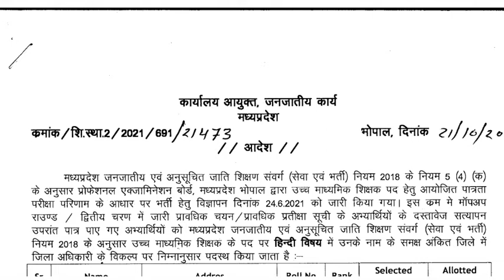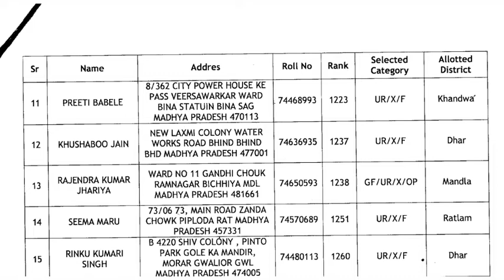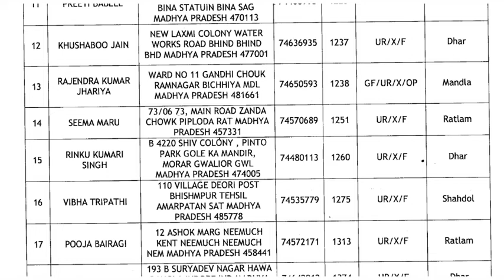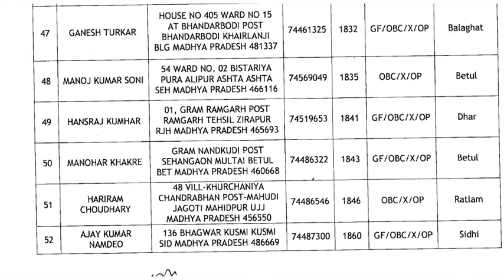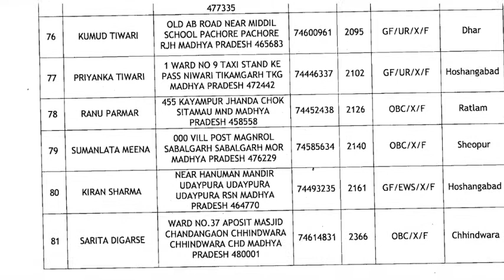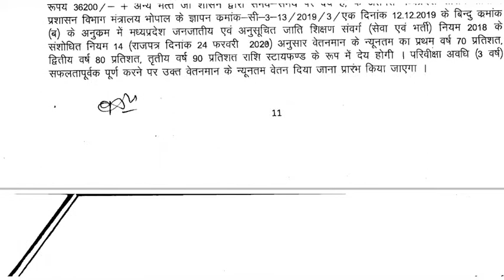हिंदी विषय म. प्र.शिक्षक भर्ती चयनित अभ्यर्थियों सूची जारीmptetlatestnews/Mptet varg 1#examतक